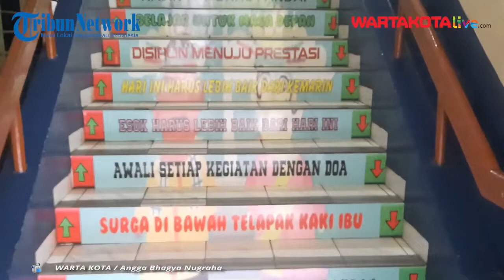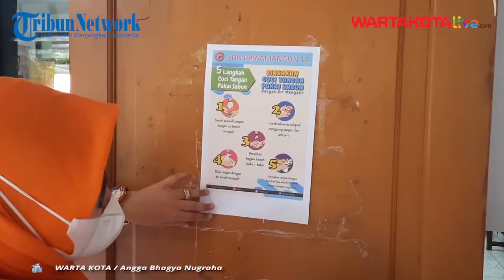SDN 12 Rawamangun Siapkan Fasilitas Pendukung untuk Menghadapi PTM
WARTAKOTALIVE.COM, JAKARTA--Sekolah SDN 12 Rawamangun Jakarta Timur bakal melakukan kegiatan Pembelajaran Tatap Muka (PTM) pada Senin (30/8/2021) .